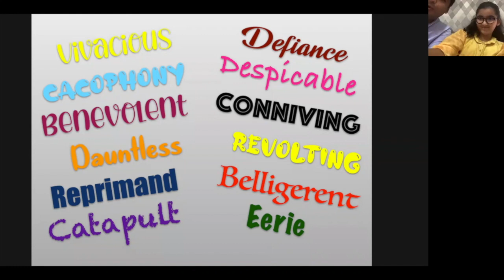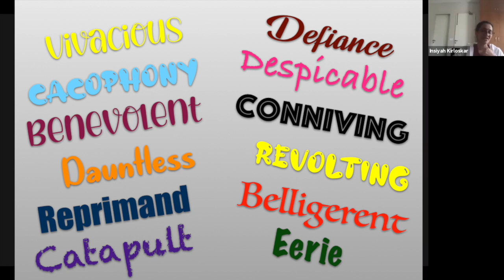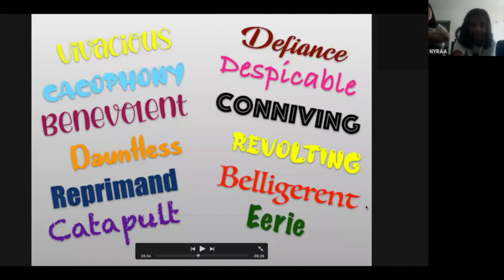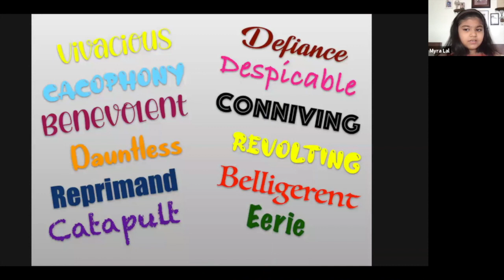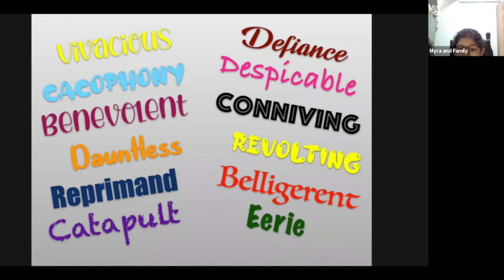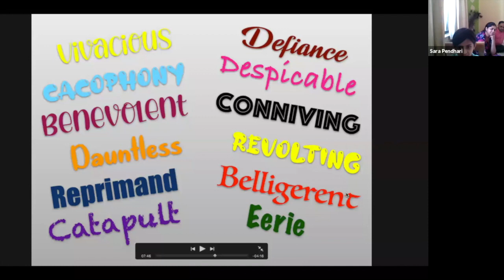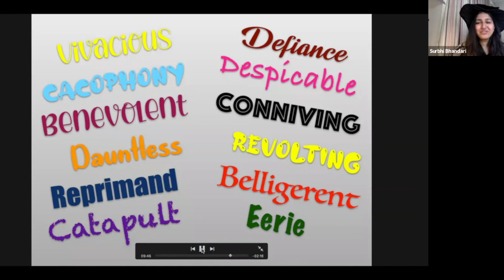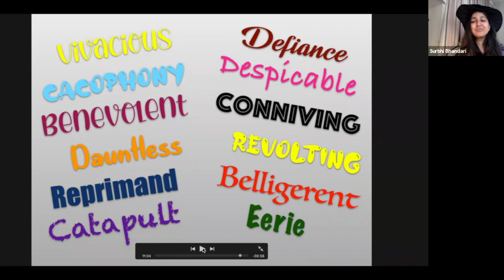Word Wizard - Sp&Dr Jr. Tuesday Batch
Watch our Speech & Drama Jr. (Tuesday) batch perform! They have been trapped by an evil witch and the only way to set them free is for you to guess the enhanced word they are describing.
This has been a great team effort by students and parents as this was all done at home and the presentation was online! Enjoy :)